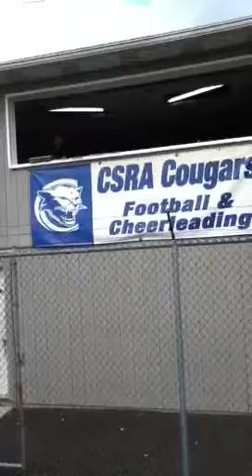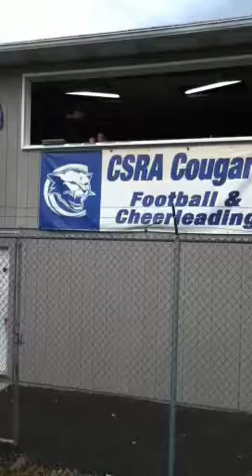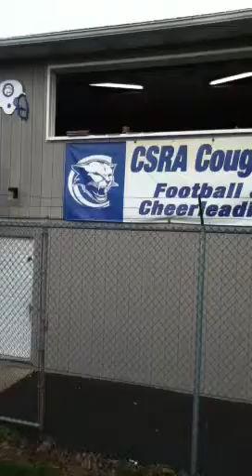Travis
National anthem